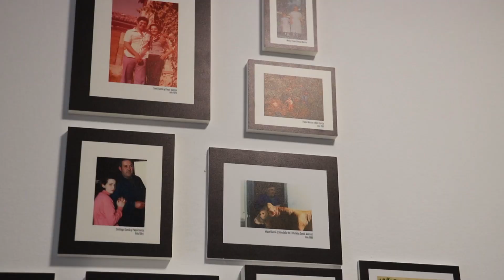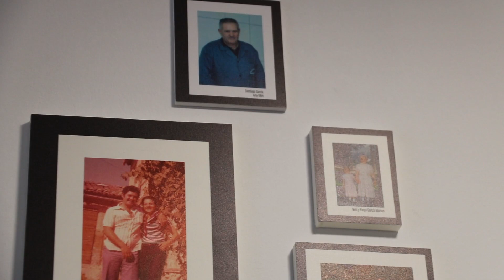Paqui, la impulsora de "El Rincón de Santi"